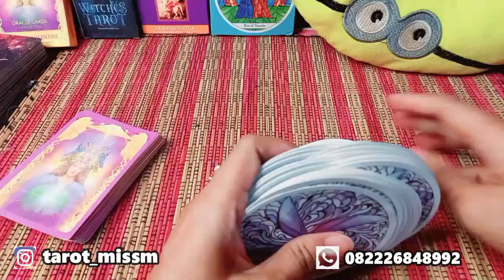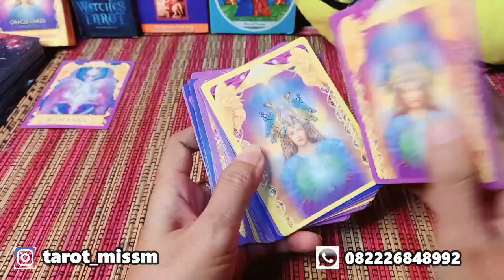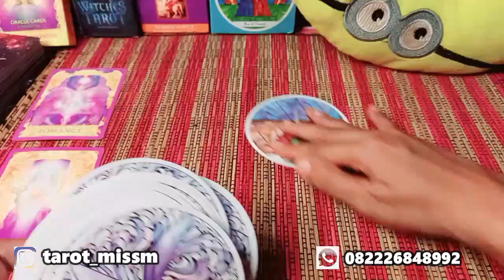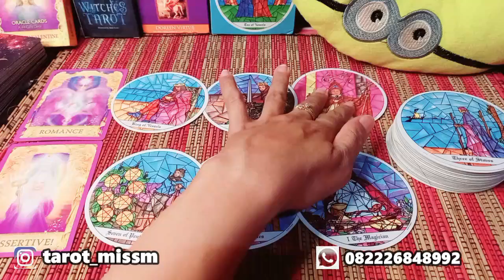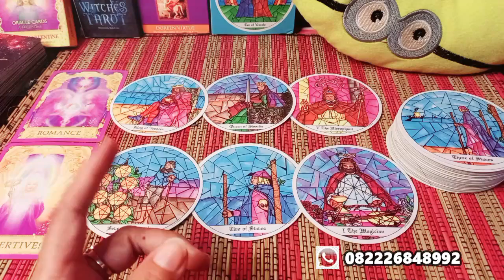CANCER Agustus 2021 "Ada Keputusan Harus Diambil" Cinta Cancer Eps.2 Tarot Reading Zodiak Cancer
CANCER Agustus 2021 "Keputusan Harus Diambil" Cinta Cancer Eps.2 Tarot Reading Zodiak Cancer

Jangan lupa :
• Tonton sampai selesai